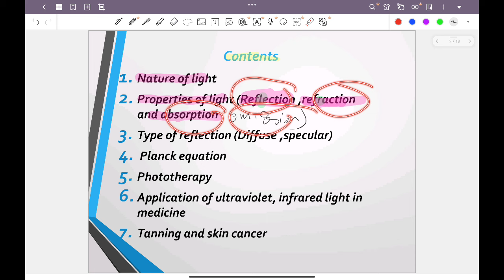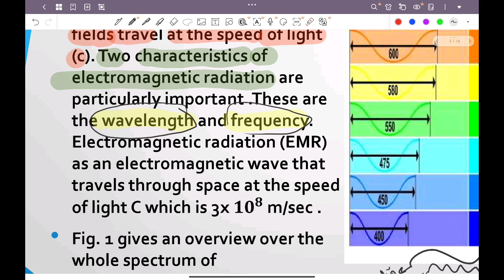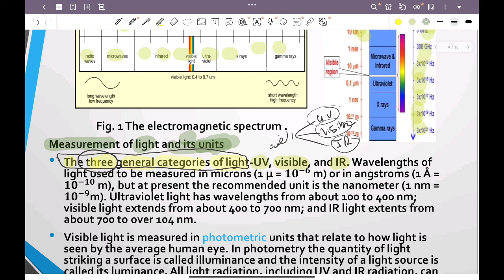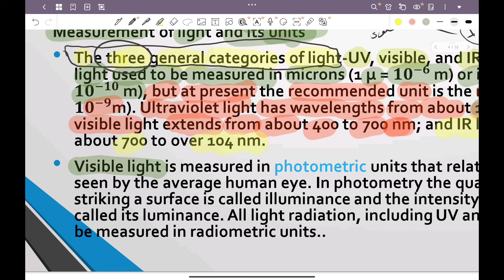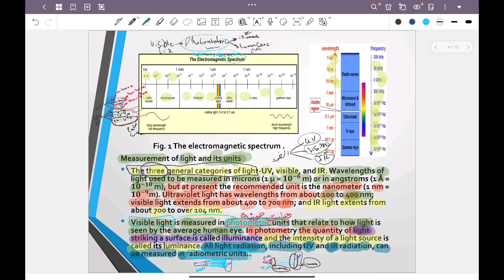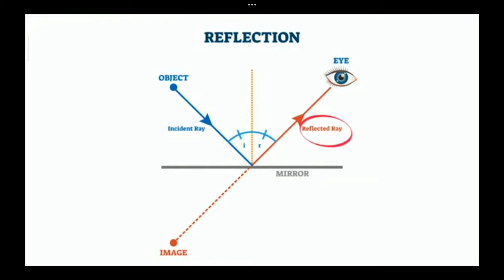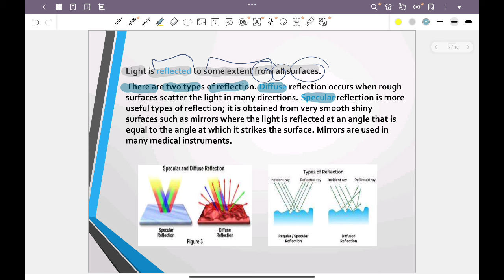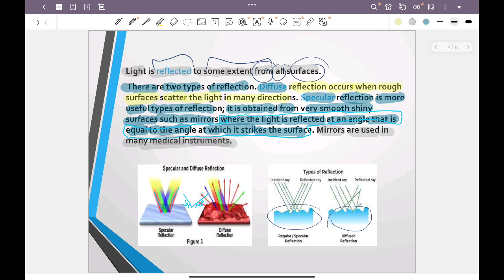الفيزياء الطبية اللكجر الأول (الجزء- الأول ),(الضوء في الطب)